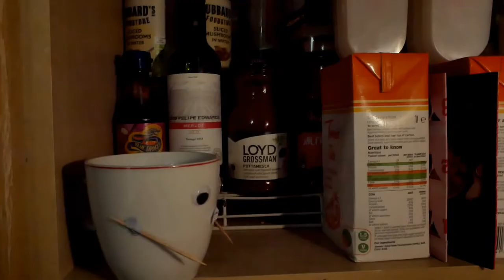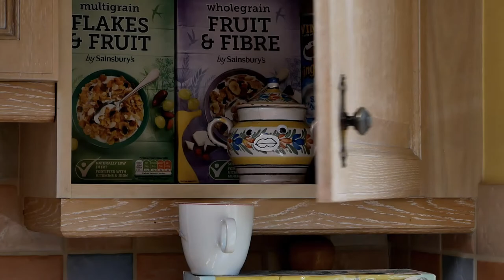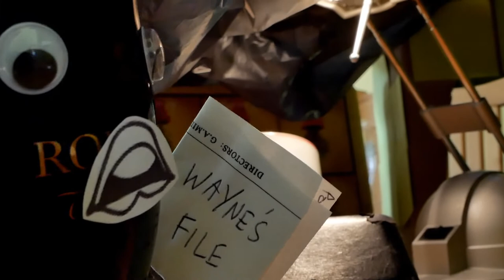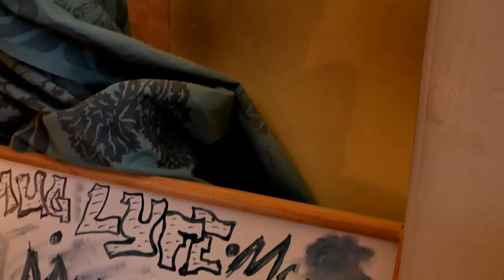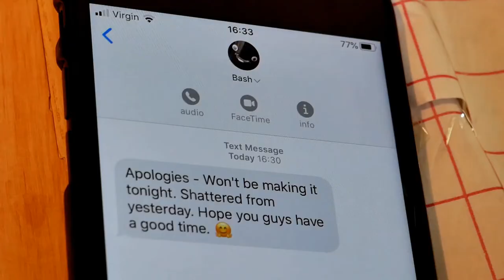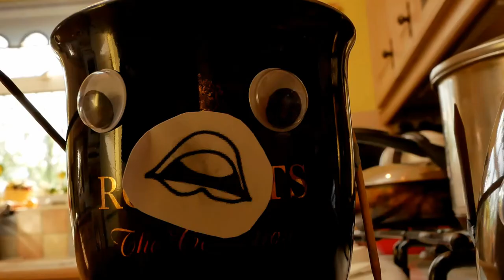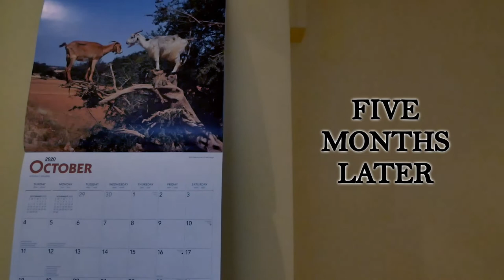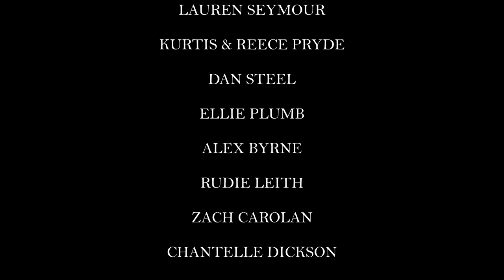A Mug's Game - Full Movie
“A Mug’s Game” is a 77 minute EPIC telling the tragic story of a mug named Wayne. Whilst attending daily meetings to overcome his alcoholic tendencies, Wayne finds solace in the wholesome friendships that he creates there. But his world (or should I say, “kitchen”) is about to be turned upside-down when members of the group start to disappear...

From an idea created eight years ago, I only got round to writing this movie in April 2020, filming it in May and then editing between June and September.

A full version of the Placebo cover we recorded for the Epilogue scene can be found